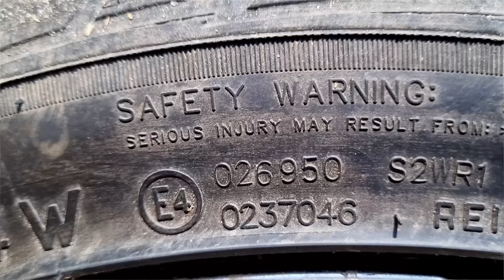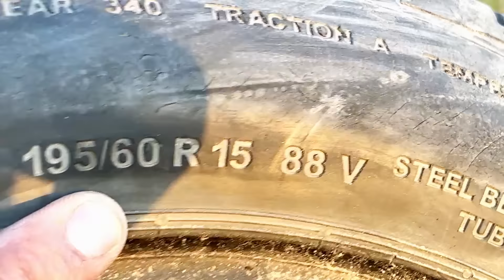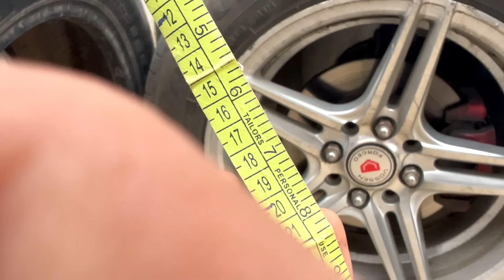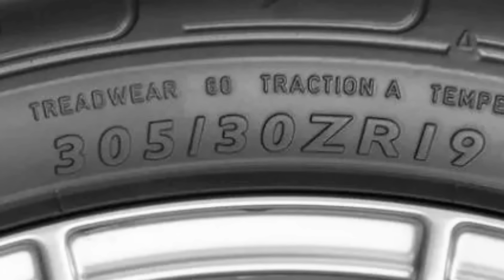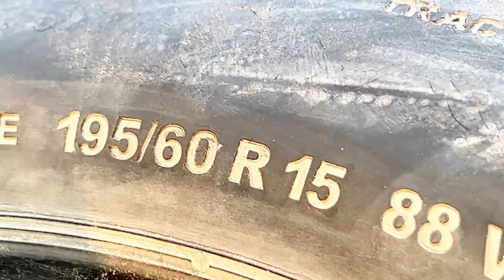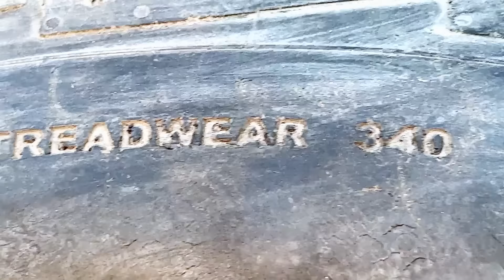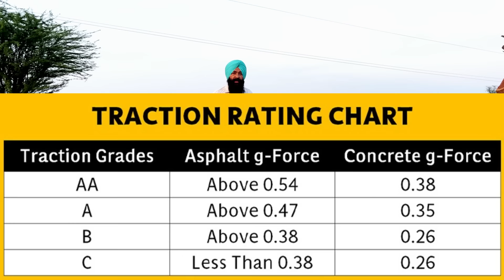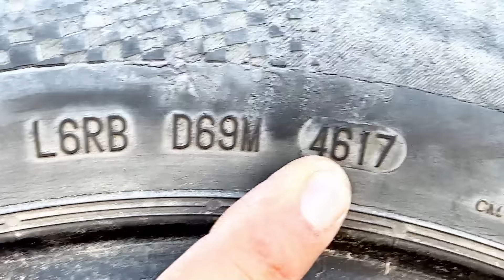ਕਾਰ ਦੇ ਟਾਇਰ ਉਪਰ ਕਿੰਨਾ ਕੁਝ ਲਿਖਿਆ ਹੁੰਦਾ ਆਜੋ ਜਾਣੀਏ || tire code chart || tire code speed rating